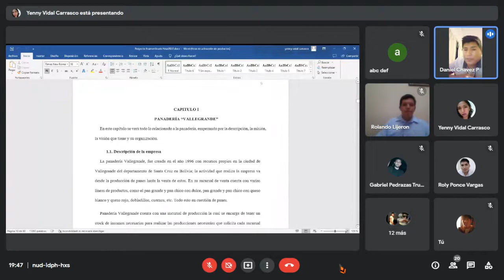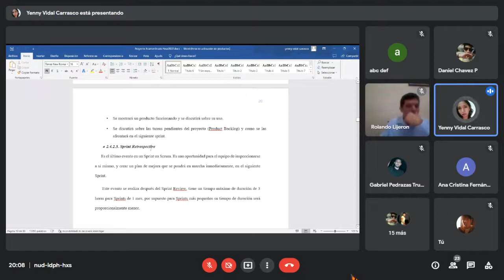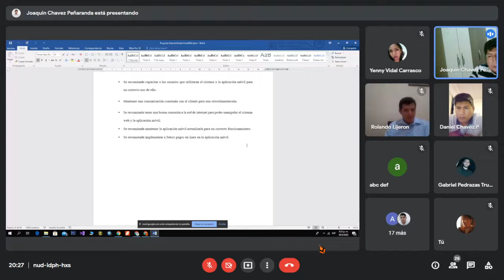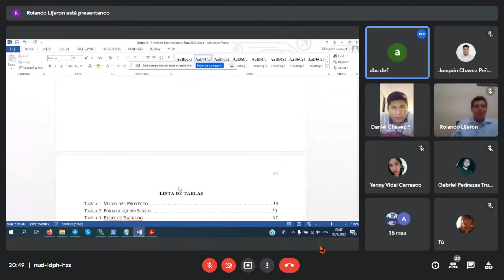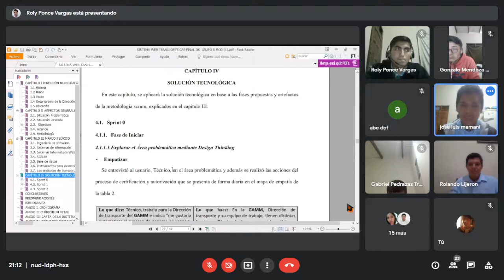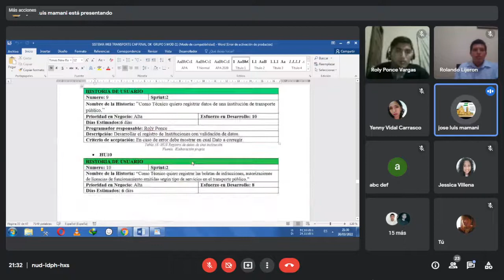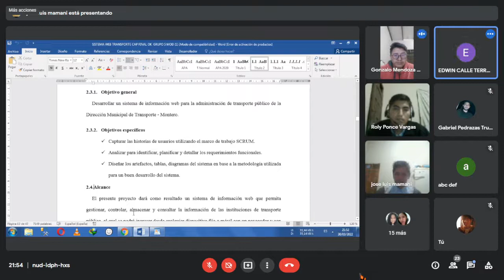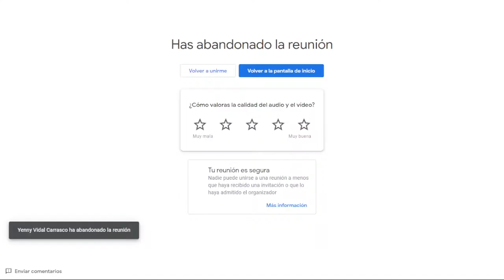Defensa Final Módulo: Desarrollo de Software con Metodologías Ágiles (1-2022) #3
¡Salutaciones!